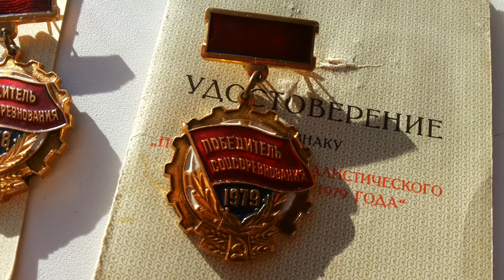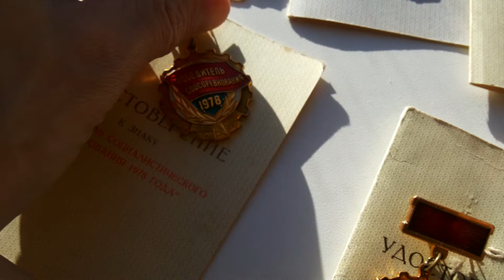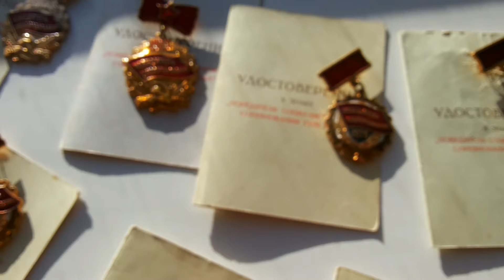Badge winner of the socialism competition USSR 1973-1980 year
знак победитель социалистического соревнования СССР 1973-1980 год с удостоверениями